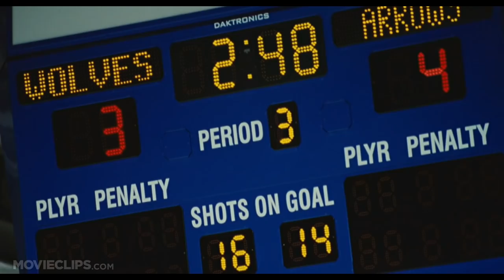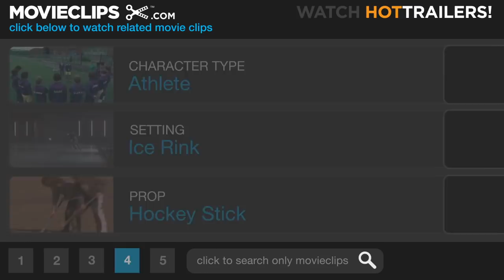Tooth Fairy #1 Movie CLIP - He Shoots, He Scores (2010) HD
Derek (Dwayne Johnson) scores for the team.

Cast: Dwayne Johnson
Director: Michael Lembeck
Producer: Jason Blum, Mark Ciardi, Gordon Gray, Kevin Halloran, Jim Piddock, Emma Watts
Screenwriter: Lowell Ganz, Babaloo Mandel, Joshua Sternin, Jeffrey Ventimilia, Randi Mayem Singer, Jim Piddock
Film Description: 20th Century Fox presents this family comedy following a star hockey player's (Dwayne Johnson) temporary transformation into a full-fledged tooth fairy as penalty for discouraging a young fan. Director Michael Lembeck (The Santa Clause 2 and 3) helms the family comedy, based on a screenplay by veteran comedic writers Lowell Ganz and Babaloo Mandel, with additional writing provided by Joshua Sternin and Jeffrey Ventimilia. Ashley Judd and Julie Andrews co-star in the Blumhouse and Mayhem Pictures production.